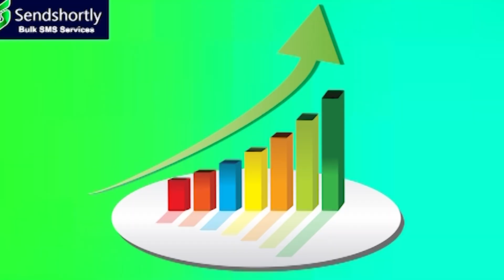కార్యకర్తలను నిరుత్సాహ పరచొద్దు..|| TeenmarMallanna || QNews || QNewsHD